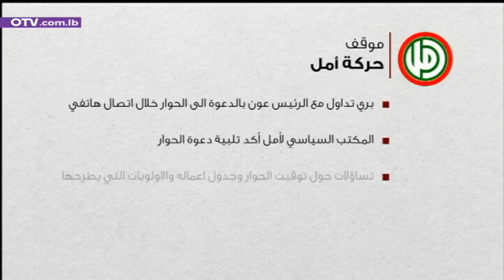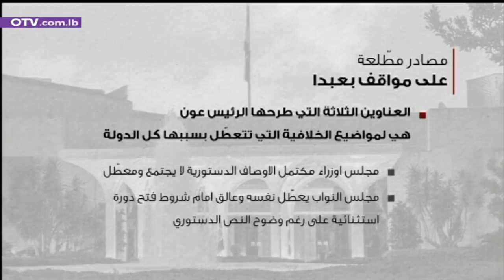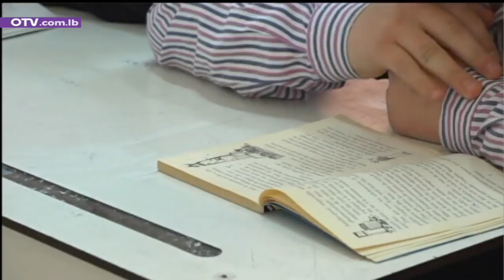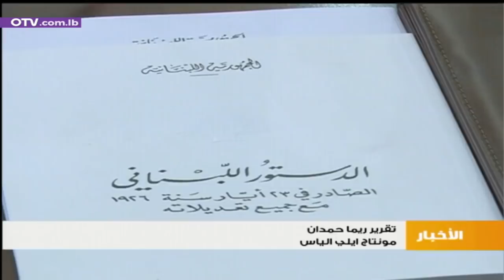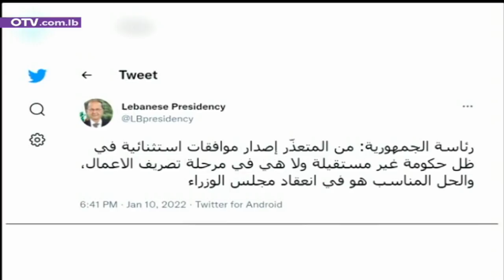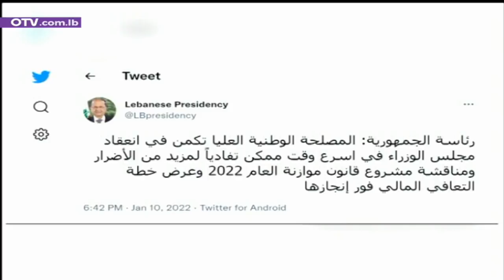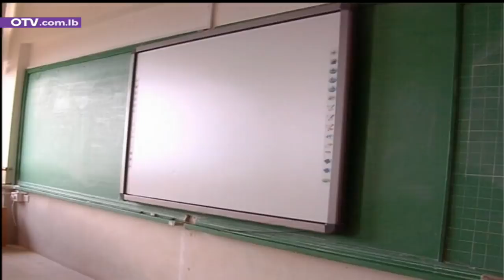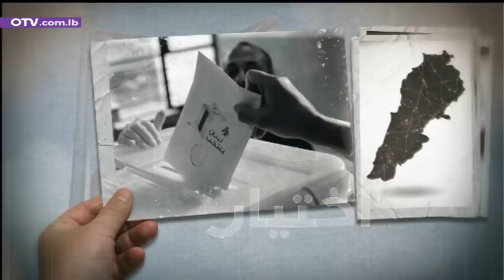نشرة الأخبار المسائية - الإثنين 10 كانون الثاني 2022 مع ريتا نصور أنجليني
لدولار يتجاوز عتبة الإثنين وثلاثين ألفَ ليرة، وبعض السياسيين لا يتجاوزون مصالحهم السياسية التقليدية، واعتباراتهم الشخصية المعروفة، ليمنعوا تحوُّل الخلاف السياسي الأكيد إلى خلاف وطني لا لزوم له. ومن هذا المنطلق، أتى تشديد رئيس الجمهورية العماد ميشال عون اليوم، على ان الحوار يعني الجميع، فهدفه ليس تحقيق مصلحة حزبية او شخصية، فنحن قد نختلف سياسيا في بعض الاحيان حول قانون معين او مشروع ولا يجب أن نختلف على مبادئ جوهرية واساسية في حياة الوطن، قد تهدد وحدته وسيادته واستقلاله.
الدولار يتجاوز عتبة الإثنين وثلاثين ألفَ ليرة، وبعض السياسيين لا يزالون يمنعون انعقاد مجلس الوزراء، الذي يشكل مجتمعاً السلطة التنفيذية في البلاد، متحملين بالتالي، مسؤولية كلِّ الظلم الذي يتعرض له اللبنانيون اليوم، أو قد يتعرَّضون له في الأيام والأشهر المقبلة، بفعل عرقلة ملفات لا بد من بت أمرها في مجلس الوزراء، وليس من خلال آليات لا يجوز اللجوء إليها في ظل حكومة قائمة، لأنَّ في ذلك خرقاً للدستور، وتجاوزاً للمؤسسات.
وفي هذا السياق، وتعليقاً على المعلومات المتداولة عن أن المتعاقدين والاجراء والمياومين وغيرهم لن يتمكنوا من قبض رواتبهم وتعويضاتهم في نهاية شهر كانون الثاني الجاري وأن المراسيم المتعلقة بهذه المسألة مجمدة في رئاسة الجمهورية، أوضح مكتب الإعلام في رئاسة الجمهورية اليوم بأنه درجت العادة قبل نهاية كل سنة ان يقرر مجلس الوزراء تمديد العمل بالملاكات الموقتة وللمتعاقدين والاجراء وغيرهم، وهو أمر لم يتم قبل نهاية العام الماضي بسبب عدم انعقاد مجلس الوزراء للاسباب المعروفة. وبناء عليه، تابع البيان، طالب رئيس الجمهورية بانعقاد مجلس الوزراء للبت في هذا الموضوع وغيره من المواضيع الاخرى العالقة والملحة، لكن سعيَه لم يُستجب، علما أن رئيس مجلس الوزراء كان وجه مراسلة في هذا الصدد الى رئاسة الجمهورية يطلب فيها معرفة موقف رئيس الجمهورية من امكانية اصدار موافقات استثنائية لتأمين صدور مراسيم تعالج هذه المواضيع ومنها: زيادة قيمة بدلات النقل لموظفي القطاعين العام والخاص، اعطاء مساعدة اجتماعية للموظفين في القطاع العام عن شهري تشرين الثاني وكانون الاول 2021، بدل نقل مقطوع شهري للاسلاك العسكرية والامنية، مستحقات لوزارة الصحة من ادوية ومستشفيات وغيرها... إلا أن الرئاسة رأت انه من المتعذر اصدار موافقات استثنائية في ظل حكومة غير مستقيلة ولا هي في مرحلة تصريف الاعمال، وأن الحل المناسب هو في انعقاد مجلس الوزراء لدرس هذه المواضيع واصدار القرارات المناسبة في شأنها.
وأضاف مكتب الإعلام أنه يتضح مما تقدم أن أي تأخير قد يحصل في معالجة حقوق المتعاقدين والاجراء والمياومين وغيرها من الحقوق والموجبات المالية وغير المالية، تتحمل مسؤوليته الجهات التي تعطل انعقاد جلسات مجلس الوزراء حيث المكان الدستوري الوحيد الصالح لبت مثل هذه المسائل، وبالتالي فإن المصلحة الوطنية العليا، ومصلحة جميع اللبنانيين، تكمن في انعقاد مجلس الوزراء في اسرع وقت ممكن تفاديا لمزيد من الاضرار التي تلحق بالدولة ومؤسساتها وبالعاملين فيها، مدنيين وعسكريين، وبالتالي باللبنانيين جميعا، فضلا عن ضرورة مناقشة مشروع قانون موازنة العام 2022 وعرض خطة التعافي المالي فور انجازها، وفق بيان بعبدا.